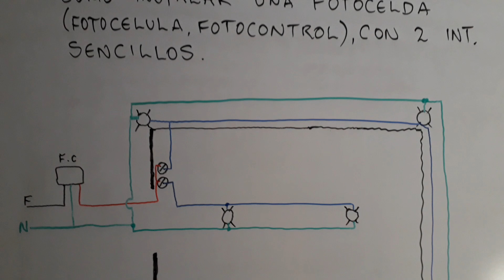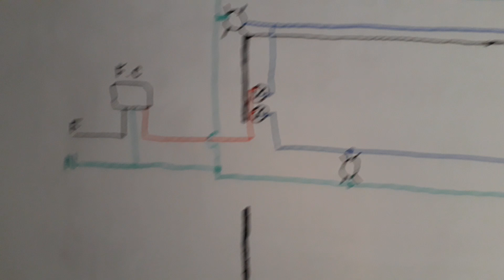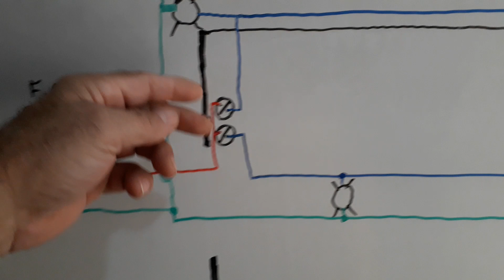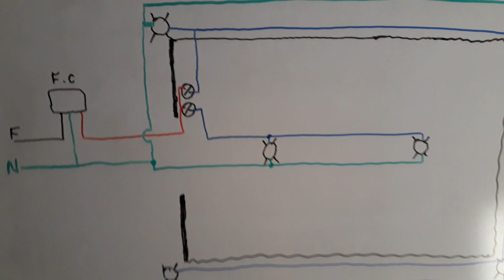COMO INSTALAR UNA FOTOCELDA, CON 2 INT. SENCILLOS CONTROLANDO 4 Y 2 LÁMPARAS EN PARALELO...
Hola que tal amigos, espero y se encuentren bien...El motivo de este comentario, es para dejarles el link hacia un libro digital (e-book) que recién acabo de terminar, ojalá y les agrade este pequeño trabajo que elaboré y que lo hice con la mejor intención tratando de compartir lo poco que he aprendido con todos y cada uno de ustedes, de antemano les agradezco su valioso apoyo, esperando y les sea de utilidad, saludos...